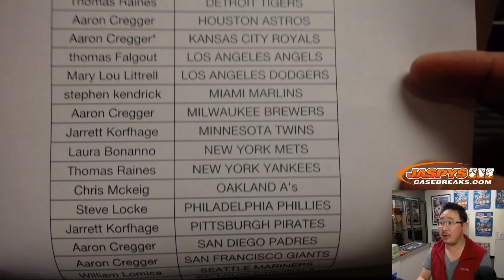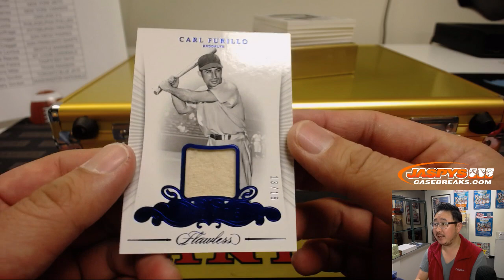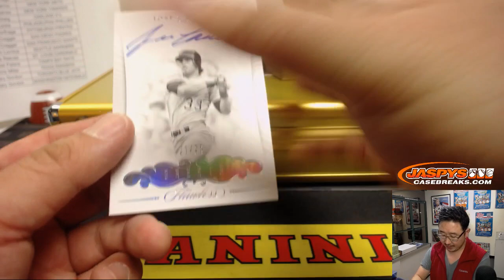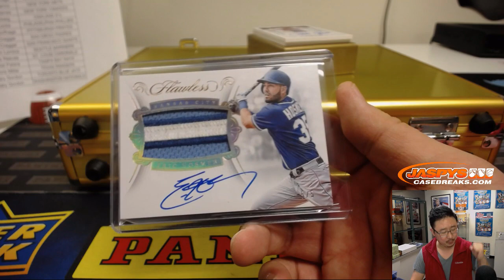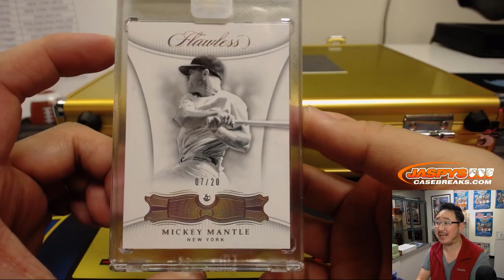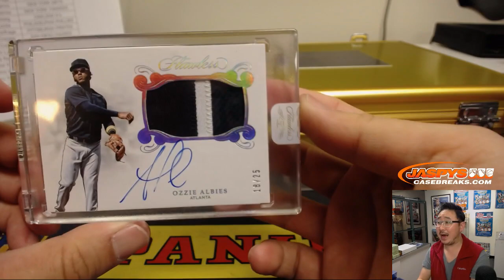Fr, 01/18/19 || 1Box PYT #27 || 2018 Panini FLAWLESS Baseball (MLB)